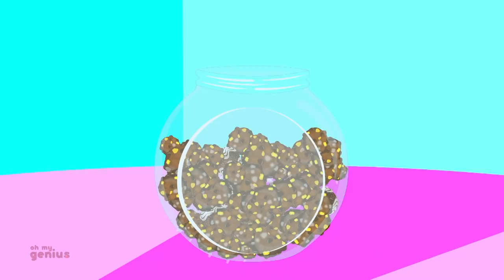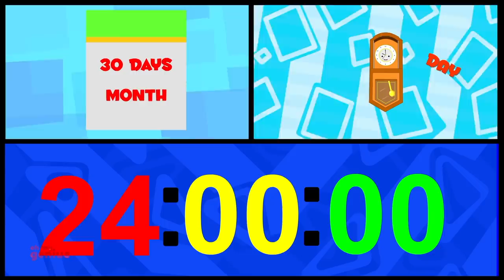Five Little Snowman | Christmas Carols | Christmas Songs | Xmas Music | Nursery Rhymes & Kids Songs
Learning is always fun with Oh My Genius popular nursery rhymes. We bring to you some amazing songs for kids to sing along with us and have a good time. Kids will dance, laugh, sing and play along with our videos while they also learn numbers, letters, colors, good habits and more!